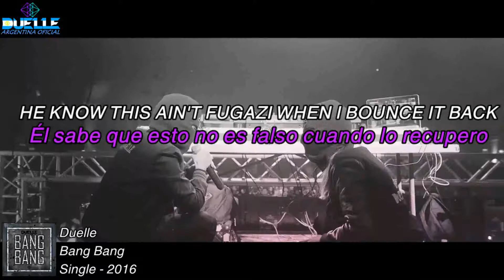Duelle - Bang Bang [Lyric Video//Traducido a Español] || Duelle Argentina Oficial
This time I'm bringing something different I haven't shared here for years and are some Duelle dope tunes.
Honestly I have another Youtube Channel dedicated ONLY to Duelle but as the girls decided to have a new rebrand I don't think it will be a good idea to share something old there, also Duelle would prefer new stuff there so...
I've been planning these three lyric videos since May or June and it has been so hard getting the right lyrics, so I want to thank to my friend Gonzalo Cuda and the lady Jen Bash for helping me lately with the lyrics.
Here's 3/3: BANG BANG!

If you're a big Duelle fan or you're interested in being one please follow and join us ♥: